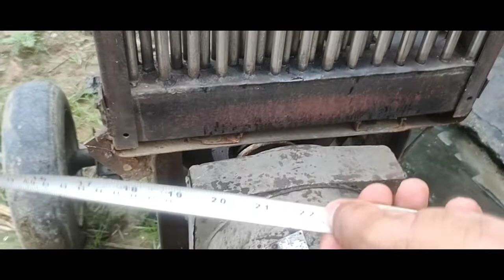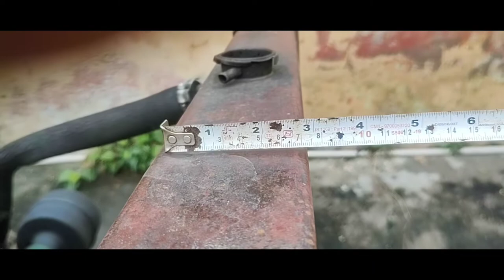How To Make Radiator, Radiator Water, Clener, Cooler,New Radiator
Your Queries-

How To Make Radiator
how to make new radiator
generator cooling system
how to clean radiator
desi generator ka radiator
desi engine ka radiator
radiator working in Hindi
diesel generator radiator
radiator

#7.5 KVA generator.
generator of radiator
Radiator kaise banvaen